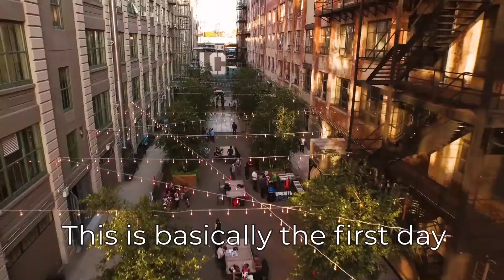Bluefors Inc. in Brooklyn, New York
Bluefors has been taking the quantum world by storm and this time, it will be in Brooklyn, New York!

We are pleased to finally announce the upcoming opening of our new Bluefors Inc. office in the US. We will be able to provide our customers in the US with better on-time support and on-demand services for our products. Bluefors Inc. will also have a team of experts and experienced Cryo Engineers and Technical Support people to support your growth in business and progress in research.